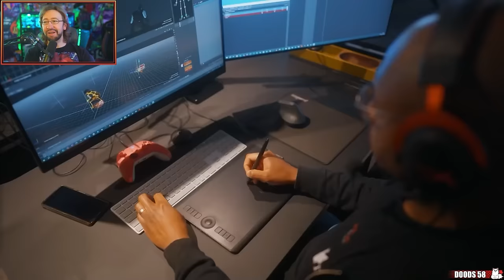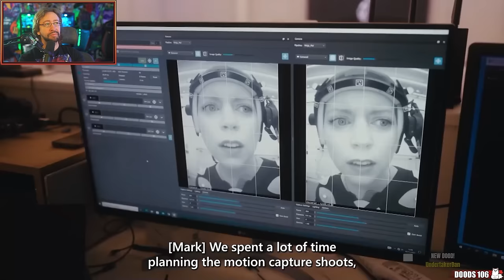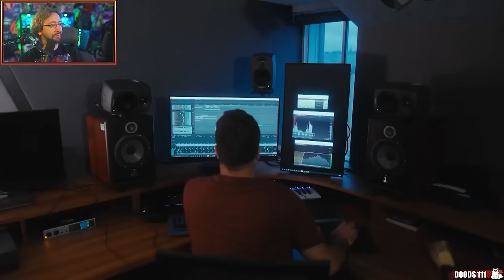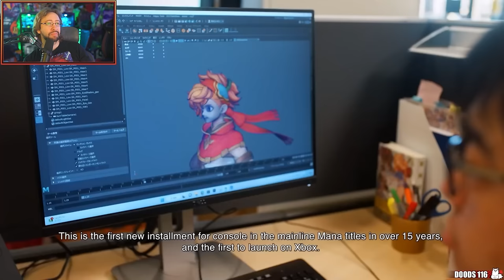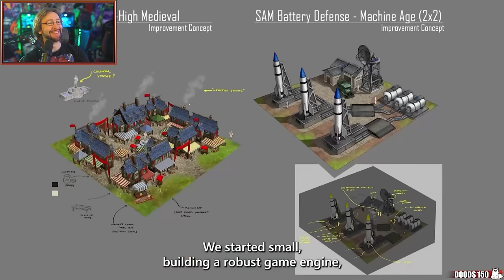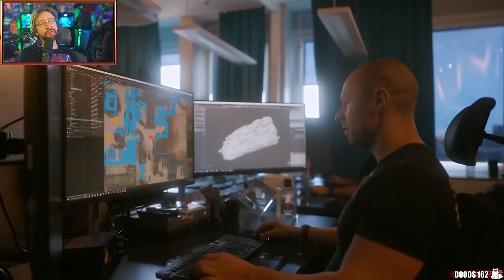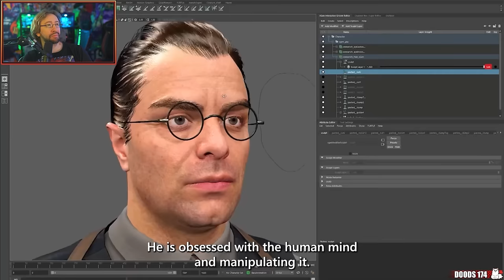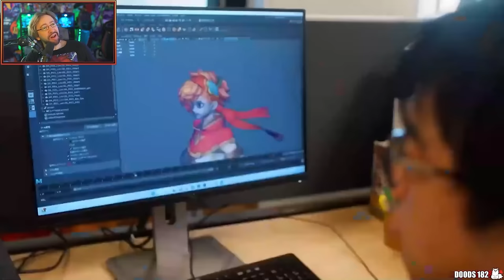MAX REACTS: Xbox Developer Event 2024